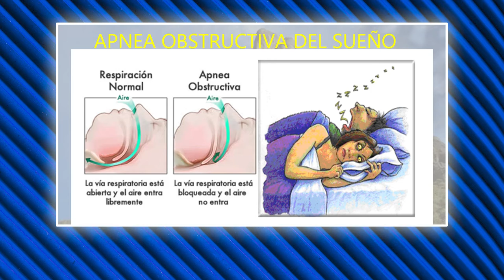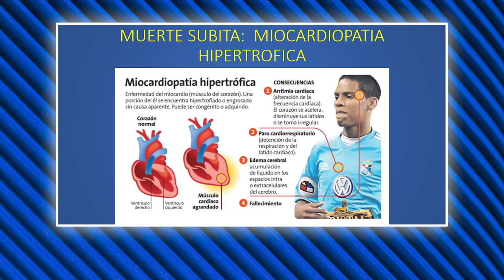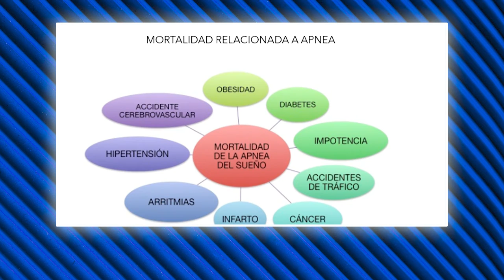Salud de Excelencia: apnea del sueño